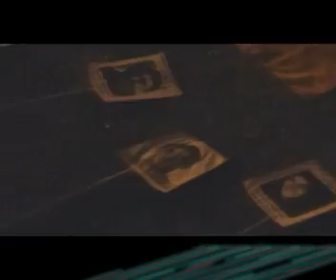Filtro-1.wmv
El 24 de agosto se cumplio como todos los años la marcha del FILTRO